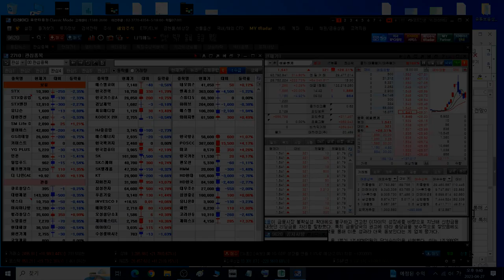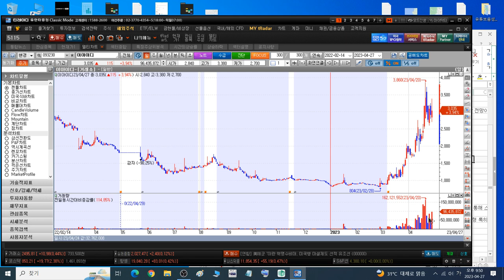230501 STX STX중공업 유니슨 대한전선 GS리테일 SM Life Design 펄어비스 gs리테일 키이스트 YG PLUS 인콘 윙입푸드 에프앤가이드 애머릿지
stx투자주의. 뭘했다고 ㅜㅜ